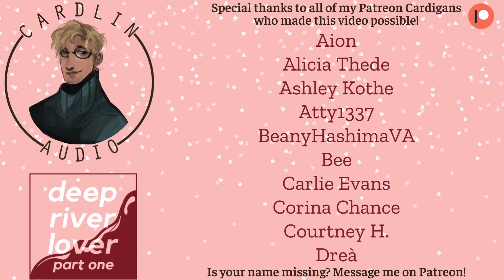ASMR Voice: Deep River Lover (Part 1) [M4F] [Appealing to a god to save your love] [Fantasy]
2066 N Capitol Ave # 1070

- High School
- Vampires
- Cheating